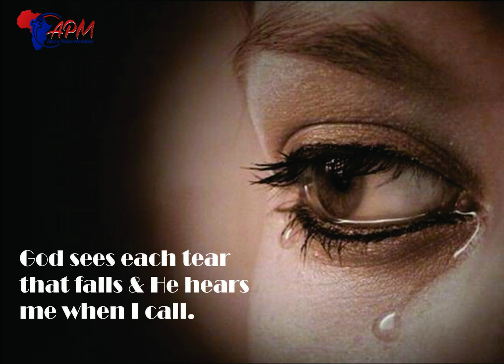God knows my name...